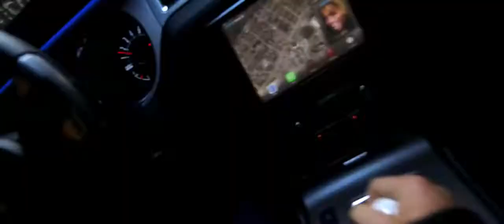Need For Speed Full Length Trailer